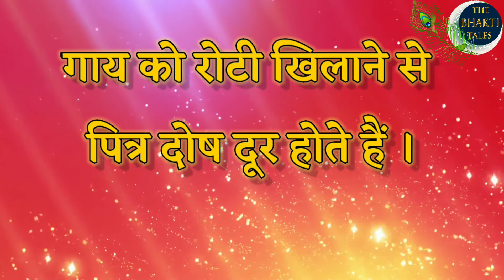गाय को रोटी क्यों खिलाते हैं? | Why we should feed cows with Roti?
गाय को रोटी क्यों खिलाते हैं?,
Why we should feed cows with Roti?
hindu mythology,
गाय को रोटी खिलाने के फायदे।,
गाय को गुड़ खिलाने के फायदे,
गाय को क्यों खिलानी चाहिए पहली रोटी,
पहली रोटी गाय को क्यों,
गाय को रोटी क्यों खिलाएं,
गाय को रोटी खिलाने का महत्व,
tremendous benefits of feeding bread to the cow,
cow,
first bread for cow,
pehli roti gaay ko kyu di jaati hai ?,
benefits of feeding roti to cow,
importance of feeding bread to cow,
gaay ko roti kyun khilai jaati hai
cow,
gay ko roti dene ke fayde,